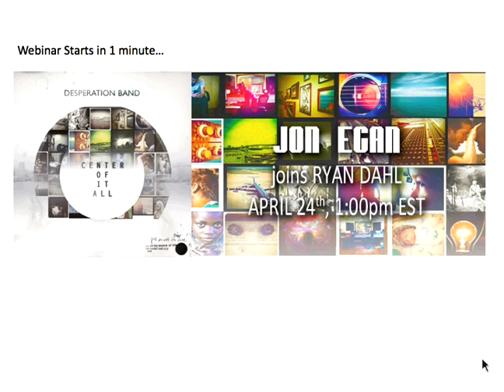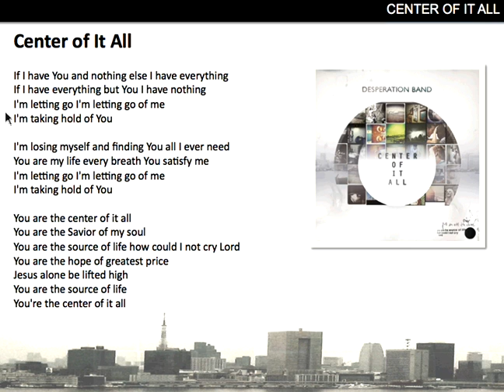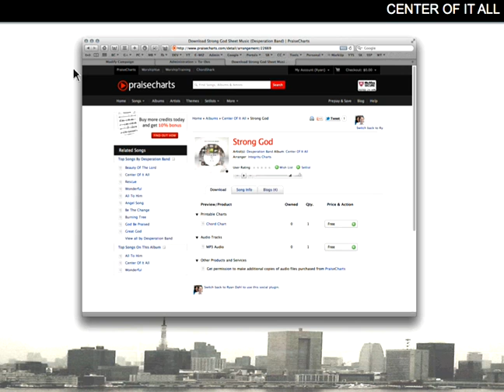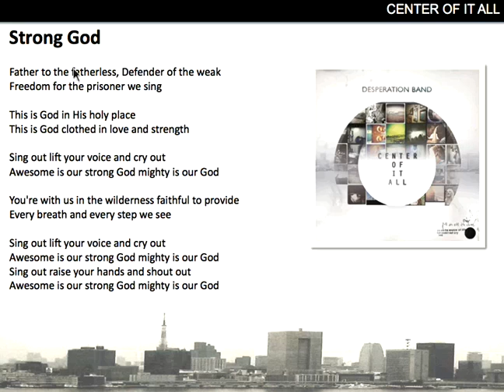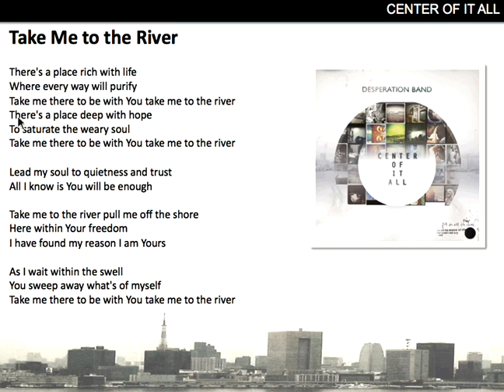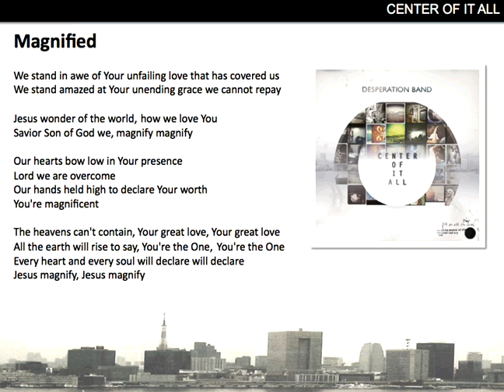Live Interview with Jon Egan (Desparation Band)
Join us for another great interview with Jon Egan from New Life Church and the Desparation Band.